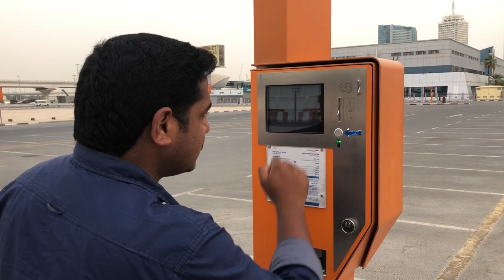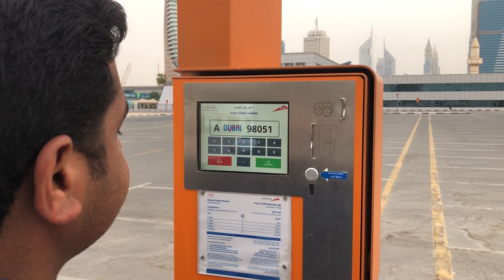Dubai New Parking Machine Malayalam Vlog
It’s a new parking system in Dubai implemented by RTA in which one can register the car number other than placing the payment slip in the dashboard. For this one can use nol card or coins (same as the old system).